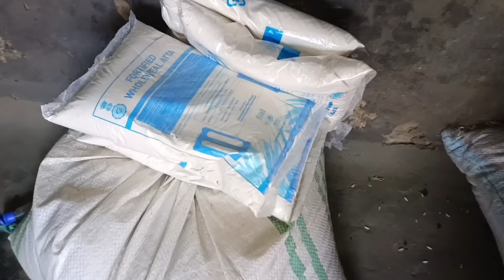अंजू का पापा अंजू के लिए दो झोला सामान खरीदे क्या-क्या सामान खरीदेajayanjuvlogs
village cute couple
village Pahari lifestyle video
village ki jindagi
village husband wife video
village love marriage couple
village cute couple
village life India
Ajay Anju husband wife video
village home tour video
Anju ka mayke home tour video
India mitti ka Ghar video
village recipe video
village market India
village cooking new recipe video
Thanda ke Mausam mein sabji laen
village girl lifestyle video
village Cooking India recipe
Ajay Anju Pahari lifestyle new video
India cute couple video
India morning breakfast video
India morning video
village morning routing video
village love marriage morning routing
village home tour new video
Rangeela family new video
Shivani Kumari official
sweet couple village life
Ajay Anju cute couple video
village swadisht khana
village food recipe new video
Ajay Anju marriage couple Anju kamai ke new video